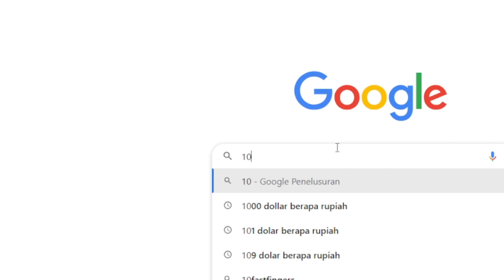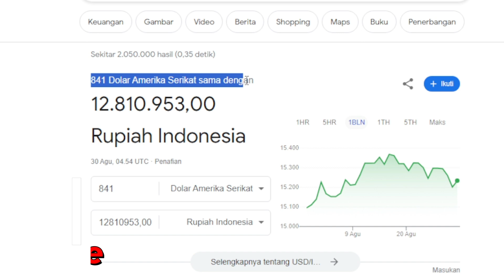🆕BELAJAR BIKIN CHOIPAN DI PONTIANAK | Gaji Youtube Yenny Di China dari video ini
BELAJAR BIKIN CHOIPAN DI PONTIANAK
INILAH ESTIMASI GAJI YOUTUBE SHANTY DI CHINA DI SETIAP VIDIONYA ❗